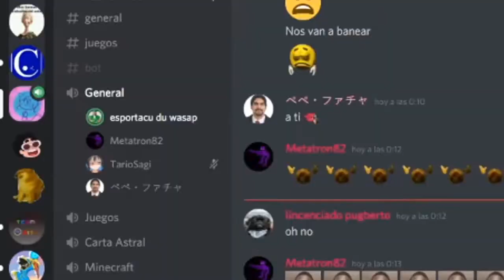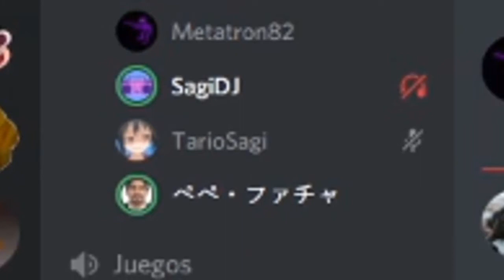DESPERTANDO A SAGI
no logre grabar la parte final xd